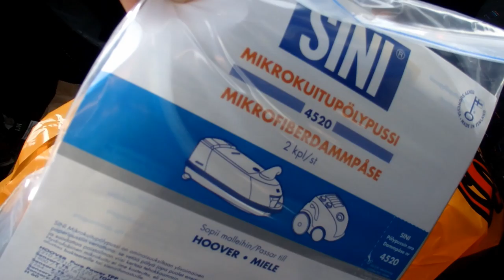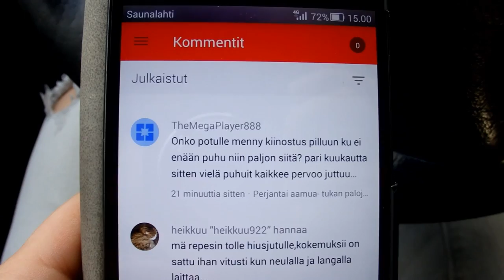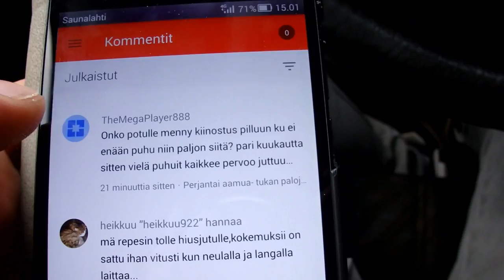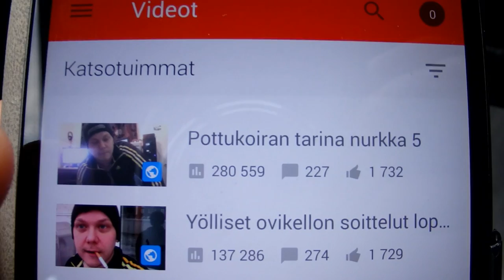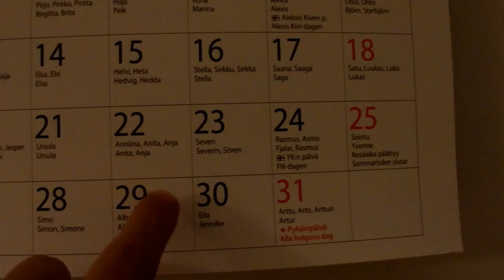Perjantain pätkiä- avec lähti ja muuta